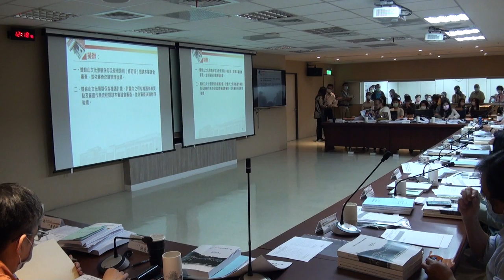臺北市政府古蹟歷史建築紀念建築聚落建築群考古遺址史蹟及文化景觀審議委員會第136次文資會1100426-PART7